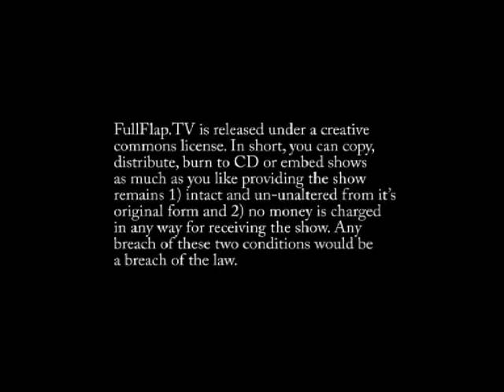Getting a cheap biplane Fisher Flying-FullFlapTV 16thMar ...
In this weeks show: 16th Mar 09

How to get a classic aircraft without the &ldquo;classic&rdquo; price.
Plus, hybrid powered aircraft, advice for drug smugglers and all the other goings on.
It&rsquo;s FullFlap.TV, aviation TV for the new era of flying.

You&rsquo;re watching FullFlap.TV